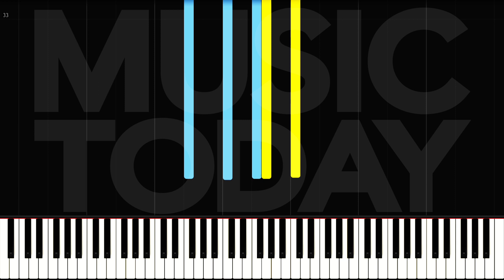王蓝茵 Tangerine Wong – 恶作剧钢琴抒情版 「恶作剧之吻」片尾曲 Piano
王蓝茵恶作剧钢琴 Piano Cover